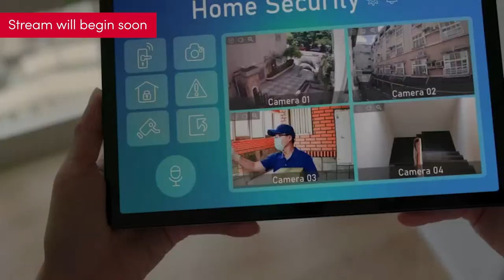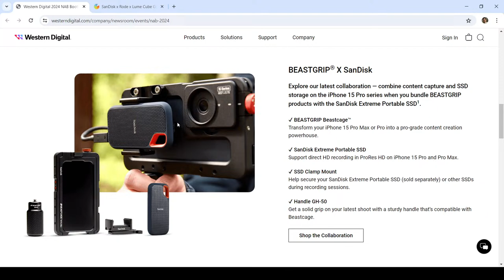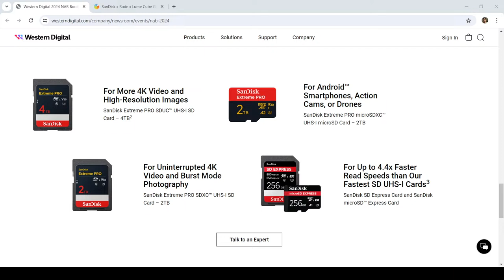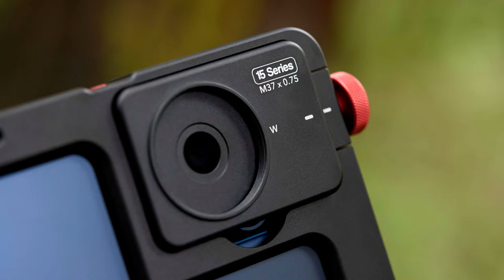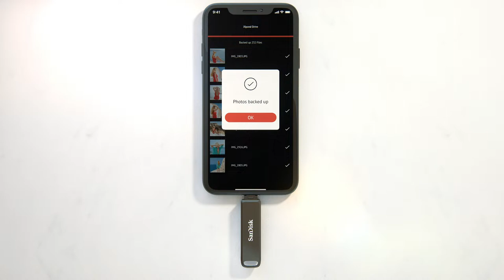NEW PRODUCT DROP! Let's Talk About It!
0:00 - Pre-roll - For Every You
10:06 - Intro
11:49 - New Cards - SD Express
13:25 - 24TB - SanDisk Professional Ecosystem
19:41 - BeastGrip x SanDisk iPhone 15 Pro Max Creator Kit
32:19 - SanDisk Phone Drive
36:18 - Thanks to your fans
38:36 - Canon Eclipse Partnership